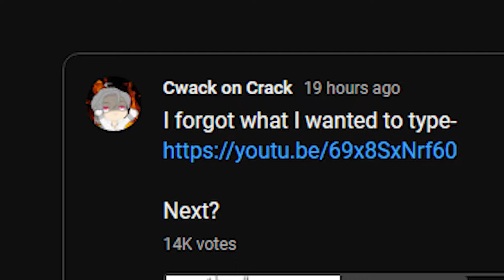420% CDMG ARLECCHINO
HORI SHIEEEEEEEEEEEEEET
THANKYOU JOSEE FOR LETTING ME BORROW YOUR C6 ARLE AT 01:09!!! HE FINALLY COULD!!!